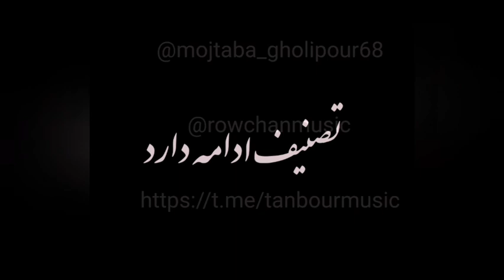قسمت 13ضربی و 16ضربی تصنیف لایتناهی...